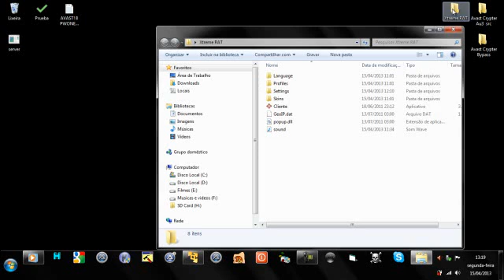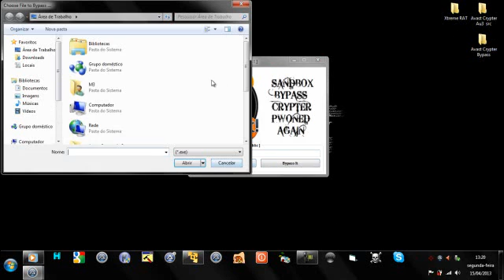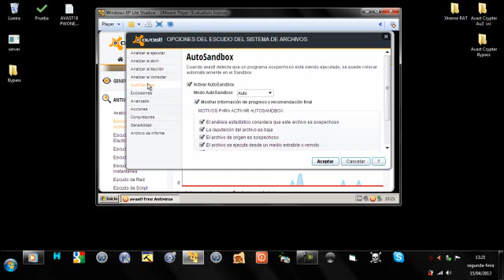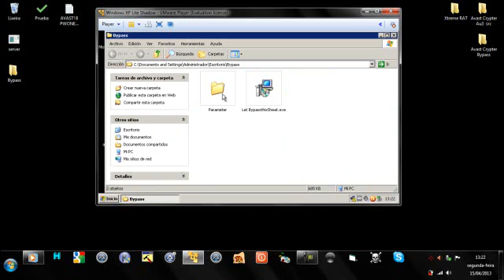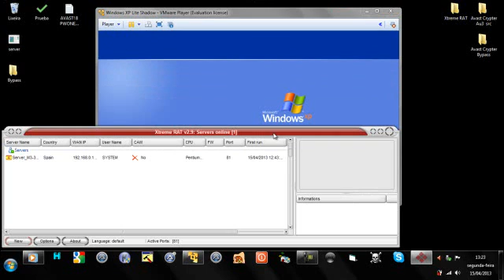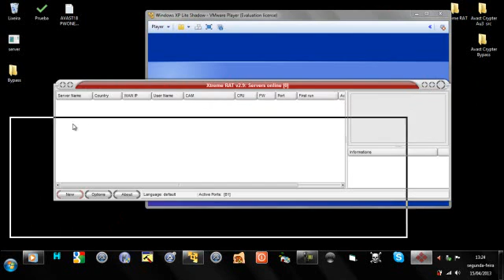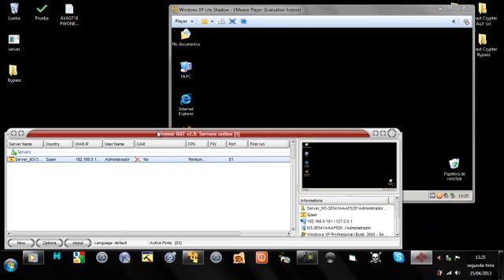Avast! SandBox Bypass 2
[ PWONED AGAIN ]
CODED BY M3
FULL AUTOIT CODE